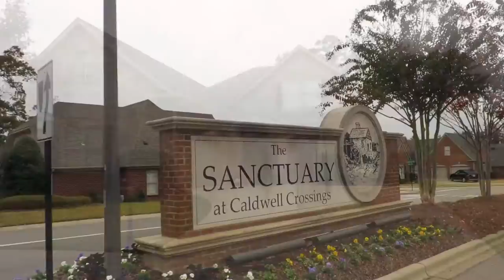Caldwell Crossings Tour in Hoover Alabama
Caldwell Crossings is a single family home neighborhood in Hoover, Alabama. This is a driving tour of Caldwell Crossings. If you would like more information on the homes in Caldwell Crossings